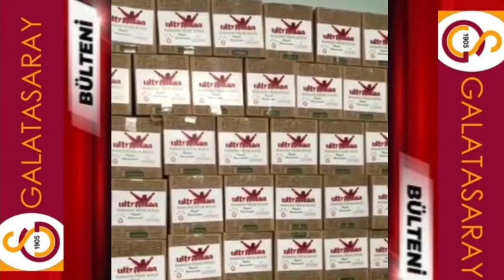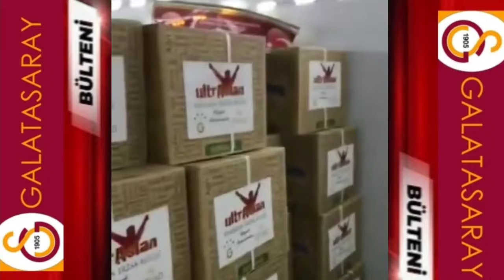Ultraslanın Ramazan Erzak Yardımı | Ali Samiyen Nef Stadyumu İftar Yemeği